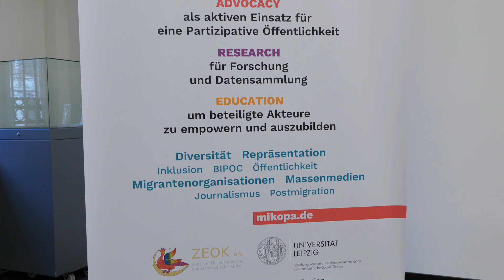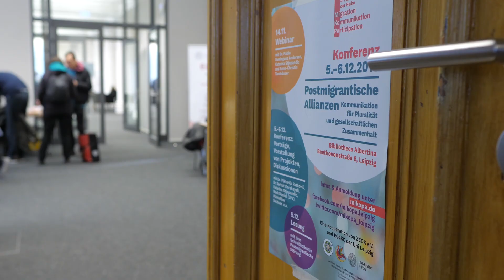MiKoPa | Postmigrantische Allianzen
Die Gesellschaft ist diverser denn je. Dennoch wird in den Medien oft ein anderes Bild vermittelt. Das Projekt MiKoPa setzt sich dafür ein, dass in der medialen Öffentlichkeit das Gesellschaftsbild vielfältiger wird. Dazu finden jährliche Fachkonferenzen und zusätzliche Webinare statt und ermöglichen einen Plattform für Wissenschaft und Praxis. Auf dem Event treffen sich VertreterInnen aus Medien, Politik, Wissenschaft und Journalismus, um sich gemeinsam über Themen wie Partizipation und Kommunikation auszutauschen.

Unsere Redakteurinnen Rosalie Kopp und Lisa Lins haben die diesjährige Konferenz begleitet und mit den Verantwortlichen des Projekts gesprochen.